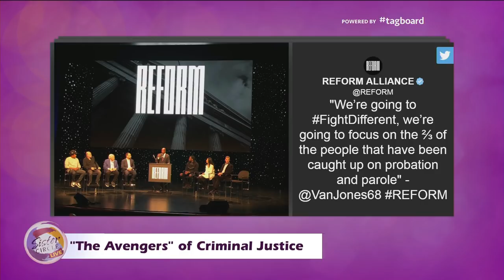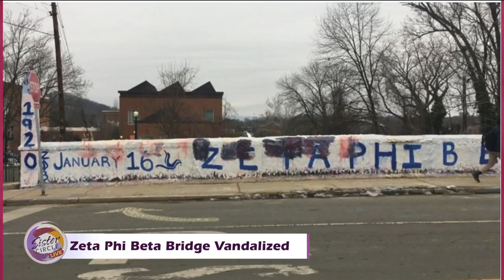DailyFeed - Thursday Jan. 24th